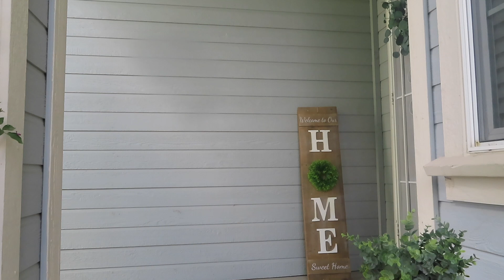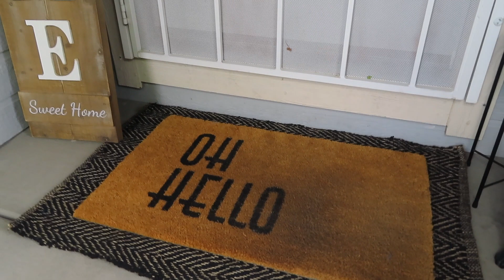THRIFT HAUL | CLOTHES HAUL | THRIFT ITEMS | CLEAN FRONT DOOR DECOR | CLEAN WITH ME | CLEAN 2023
HI, you made it here once again! So glad you are here! Hope you liked this video and I was able to share with you some items I got over this past weekend!